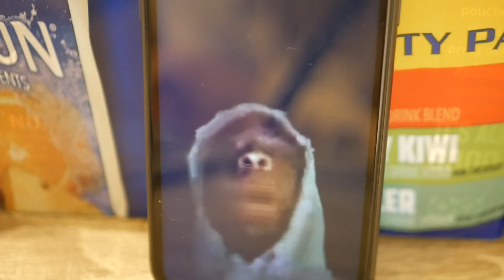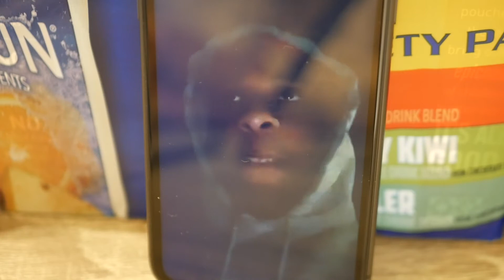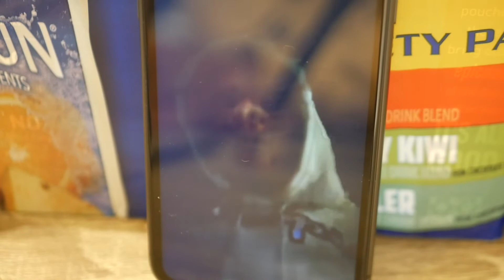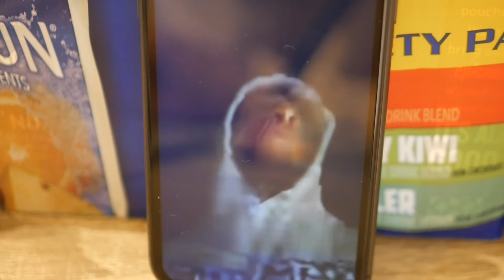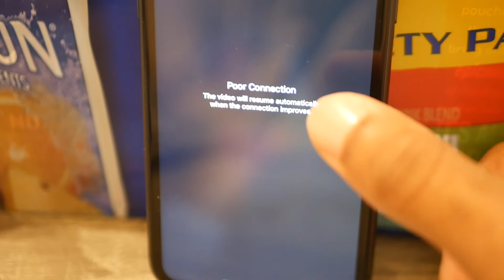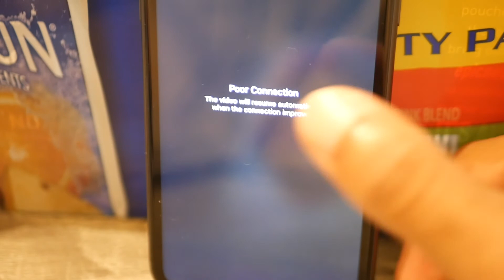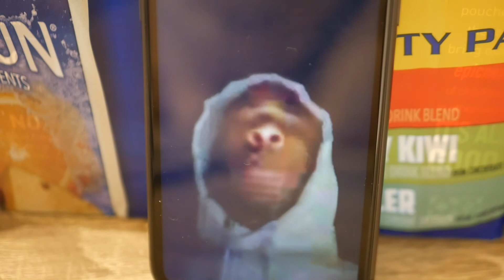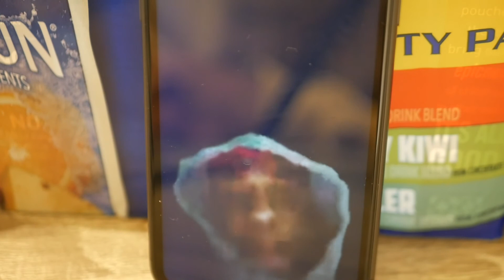Skoolboycain - The Interview (If I’m Venting & Speaking Real Sh** People Ain’t Gone Like That)